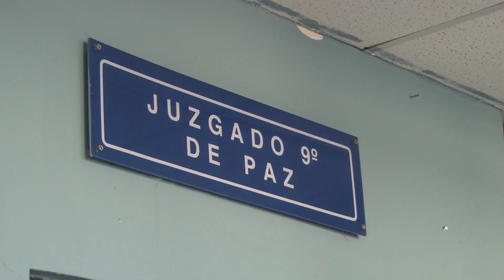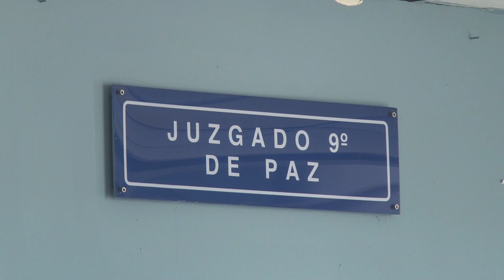Juzgado envía a instrucción a Walter Araujo por delito de violencia contra la mujer